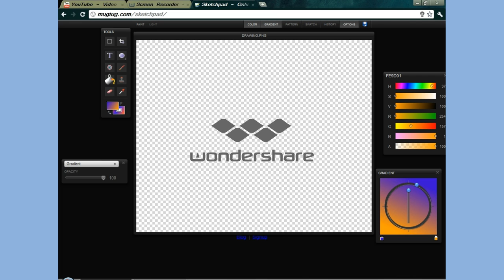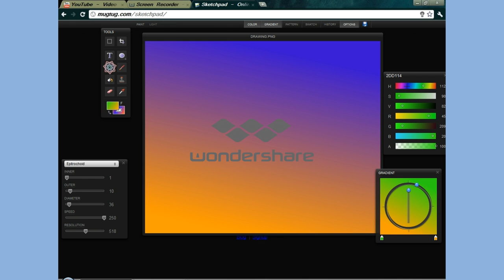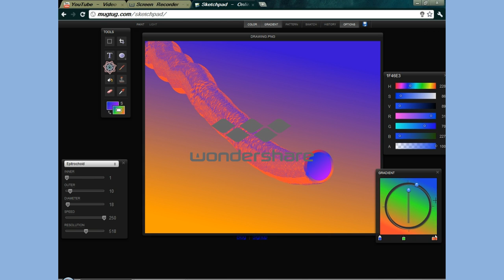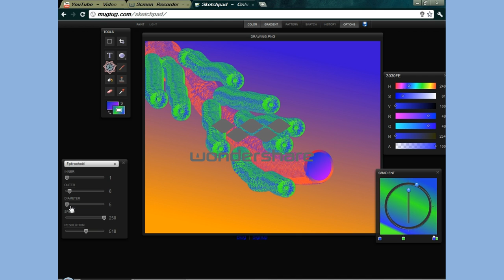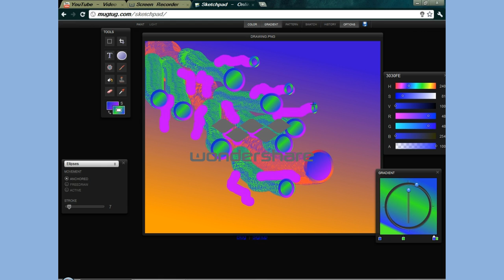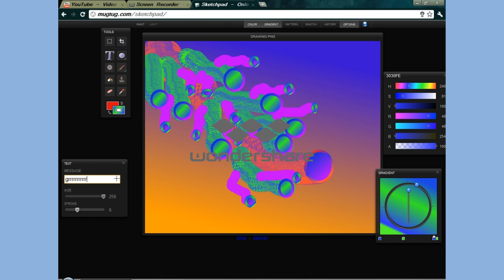OMGLMNOP an epic background i made!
READ DESC FIRST

2: i might not be able to make what you want so be patient
3: DONT HATE